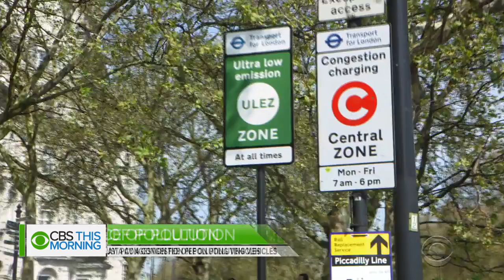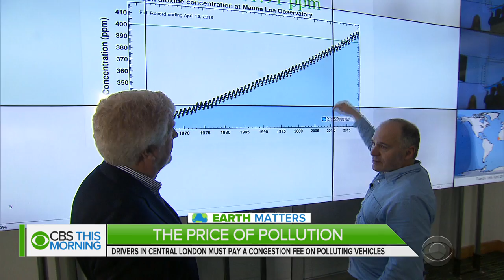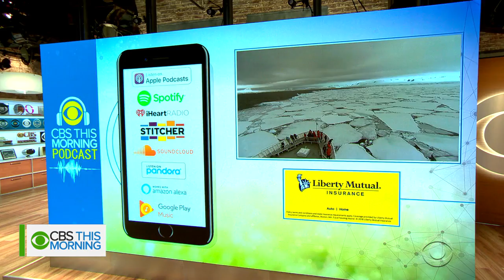World's first ultra low emission zone in London fights pollution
As carbon dioxide levels continue to rise every year, big cities are looking for ways to go green. This month London introduced the world's first ultra-low emission zone to fight the city's toxic levels of air pollution. It is one of the most radical anti-pollution policies on the planet. Mark Phillips reports as part of our Earth Matters coverage.